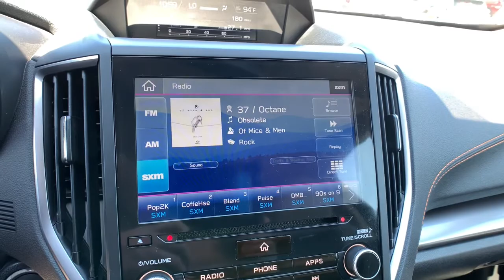2019 Subaru Crosstrek Northern Nevada, Reno, Lake Tahoe, Carson City, Roseville, NV K8370212A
Dark Gray Metallic Used 2019 Subaru Crosstrek available at Lithia Subaru of Reno in Northern Nevada. Servicing the Reno, Lake Tahoe, Carson City, and Roseville, NV area.
2019 Subaru Crosstrek 2.0i Limited CVT - Stock#: K8370212A - VIN#: JF2GTAMC2K8370212

EPA 33 MPG Hwy/27 MPG City! CARFAX 1-Owner ONLY 25831 Miles! Heated Leather Seats CD Player iPod/MP3 Input Onboard Communications System Smart Device Integration Remote Engine Start Aluminum Wheels POPULAR PACKAGE #2 SEE MORE! KEY FEATURES INCLUDE: Leather Seats All Wheel Drive Heated Driver Seat Back-Up Camera Satellite Radio iPod/MP3 Input CD Player Onboard Communications System Aluminum Wheels Remote Engine Start Smart Device Integration Lane Keeping Assist Apple CarPlay Brake Actuated Limited Slip Differential Blind Spot Monitor Rear Spoiler MP3 Player Remote Trunk Release Privacy Glass Keyless Entry. OPTION PACKAGES: POPULAR PACKAGE #2 All-Weather Floor Liners Part number J501SFL110 Auto-Dimming Mirror w/Compass & HomeLink Part number H501SSG303 Rear Bumper Cover Part number E771SFL100 Splash Guards Part number J101SFL600 Rear Seat Back Protector Part number J501SFL401 AERO CROSSBAR SET Part number E361SFL400. Subaru Limited with Dark Gray Metallic exterior and Gray interior features a 4 Cylinder Engine with 152 HP at 6000 RPM*. EXPERTS REPORT: Great Gas Mileage: 33 MPG Hwy. BUY FROM AN AWARD WINNING DEALER: At Lithia Reno Subaru youll get a great vehicle at a great price with the experience and dedication of our team behind you throughout the purchasing process and the duration of your ownership of your Subaru automobile. Our service to you does not end at the sale. Call us anytime with questions. Our entire team at Lithia Reno Subaru is here to help. If youre looking to purchase from a dealership dedicated to its customers come by Lithia Reno Subaru and experience our service for yourself! Price does not include $449 Dealer doc fee taxes and license fees. Price contains all applicable dealer incentives and non-limited factory rebates. You may qualify for additional rebates; see dealer for details.